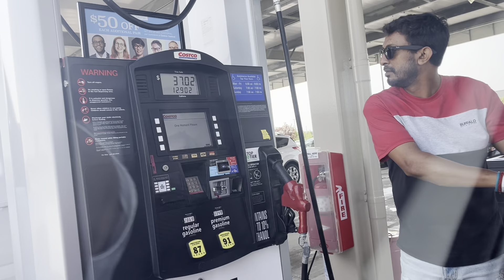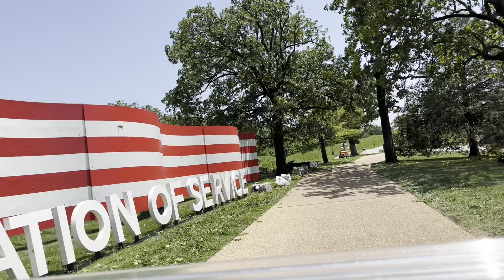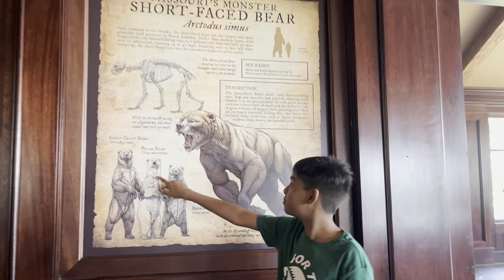পাহাড় জঙ্গল আর তার ই মাঝে হারিয়ে যাওয়া এক গুহা, সারাদিন টা খুব ভালো কাটালাম#food